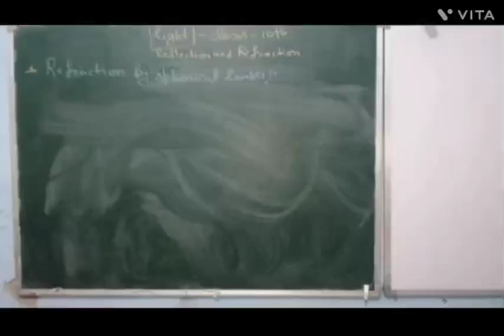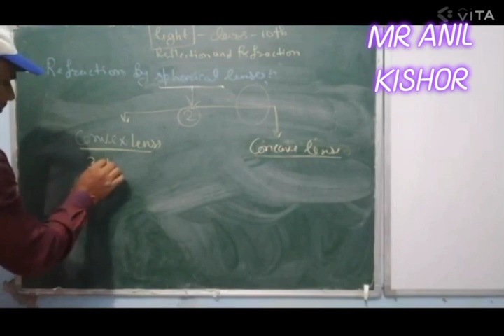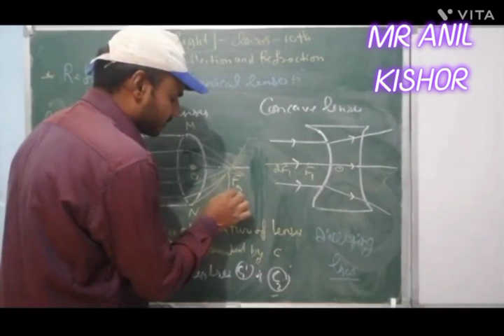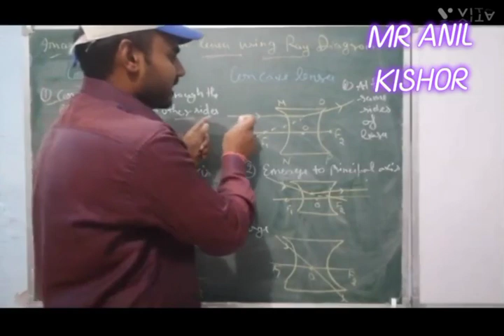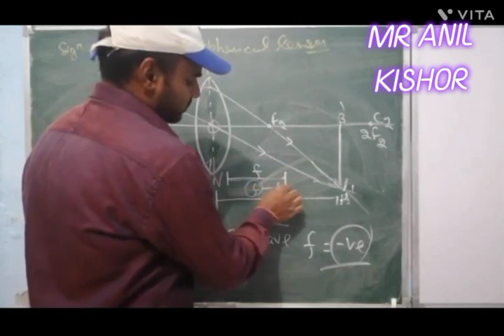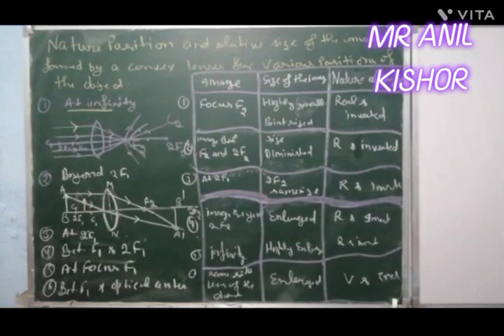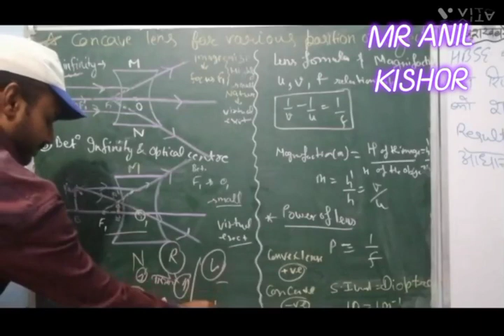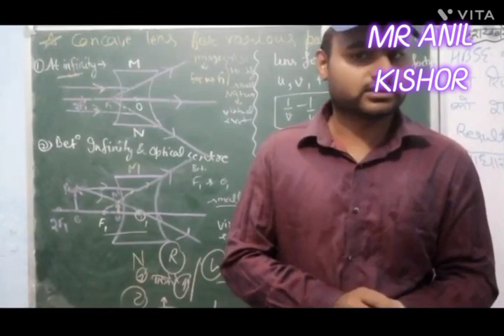Refraction....10th class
SCIENCE IS THE KEY OF SUCCESS IN LIFE